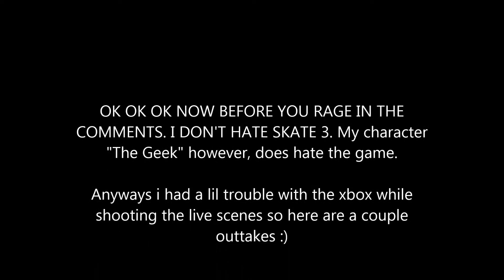The Gaming Geek Plays Skate 3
Today the geek played skate 3 and didn't really enjoy it that much

Channel Used to be called Tomzgames, Now Called InfiniVid. NEW DISCORD SERVER Merch